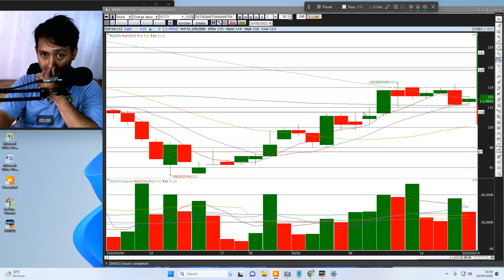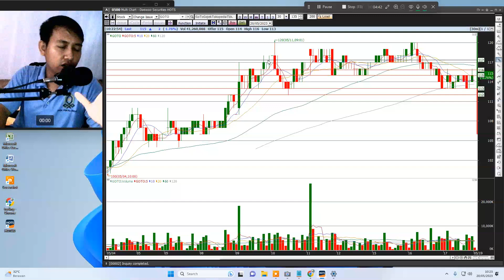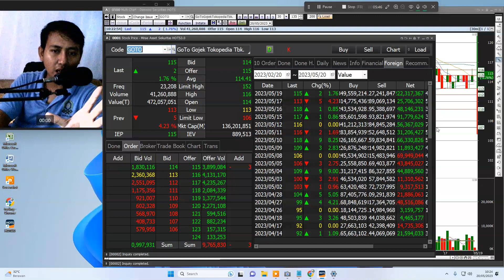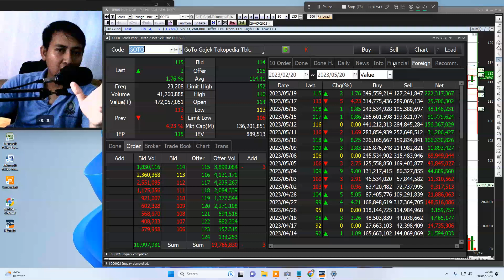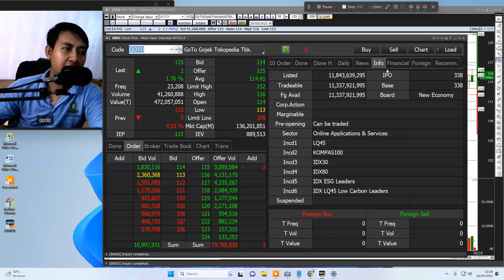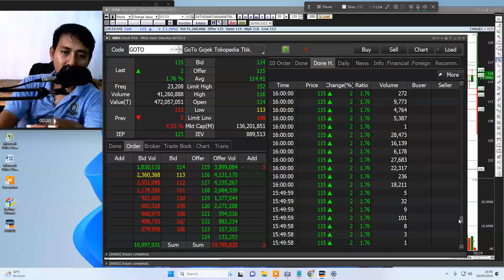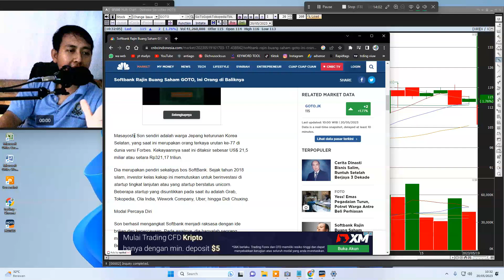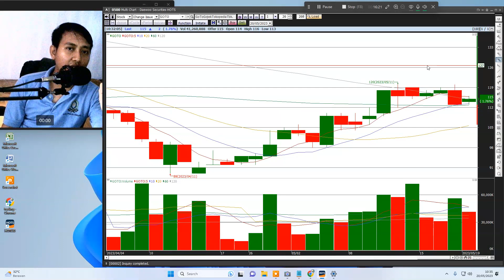TERUNGKAP..!!! Softbank Rajin Buang Saham GOTO, Ini Orang di Baliknya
saham goto,
saham goto ipo,
saham goto 2023,
saham goto untuk driver,

GOTO

SURPORT